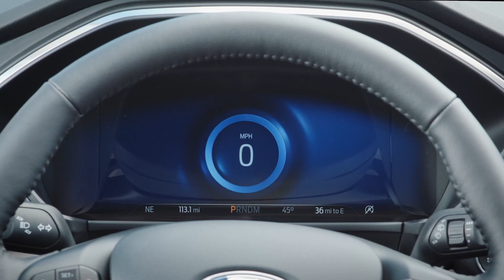2020 Ford Escape San Antonio TX | New Ford Escape San Antonio TX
2020 Ford Escape Looking for a great car buying experience in the San Antonio TX area? Want a reliable Ford? Come over to McCombs Ford West near New Braunfels TX. Our friendly staff is ready to help you drive away in the car that you deserve. McCombs Ford West has one of the most extensive Ford inventory and selection to fit your budget and needs.  Our staff is a group of dedicated and trained experts when it comes to new or used Ford. Come visit us out today and see why McCombs Ford West is the top Ford dealership in the San Antonio TX area today!